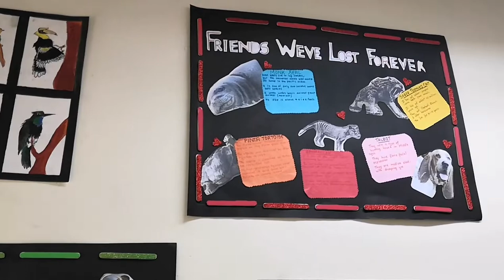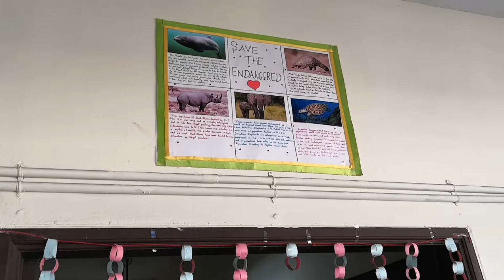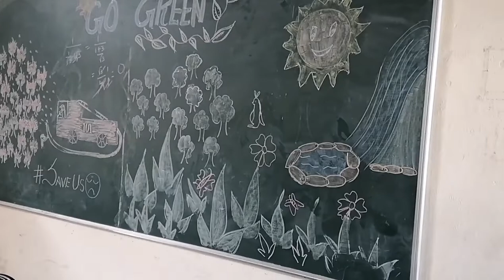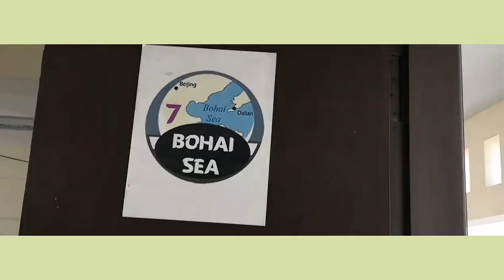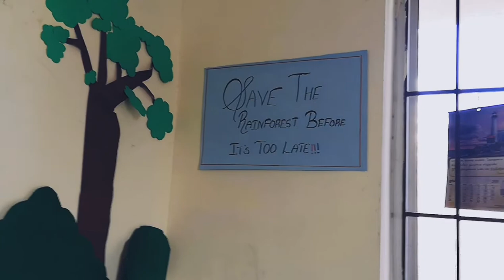Green Day Celebration at MCC Campus School 2019-2020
Reduce
Reuse
Recycle ♻
Go Green 🎄